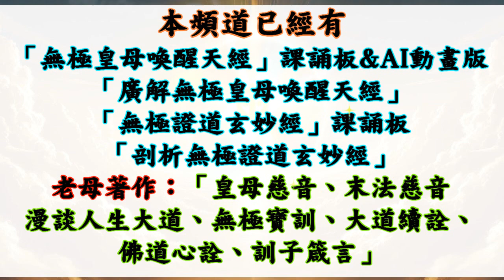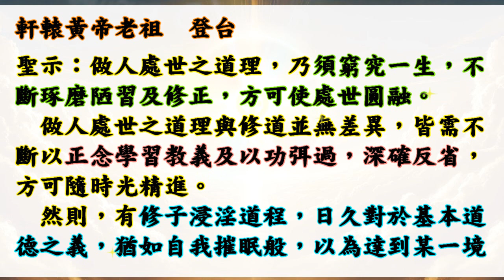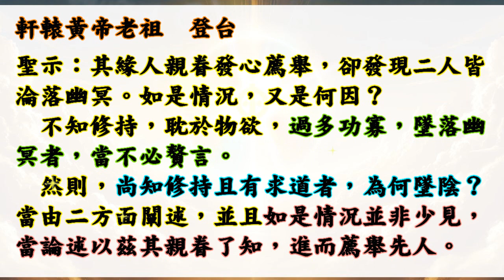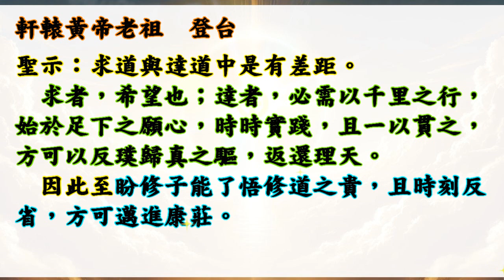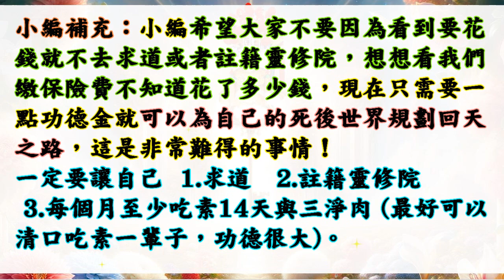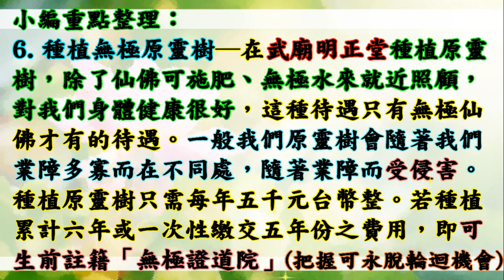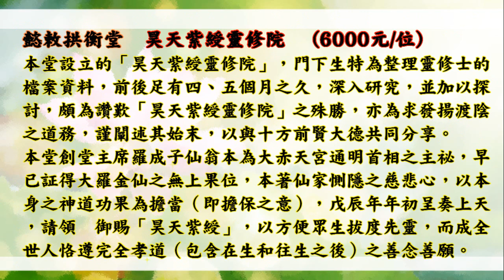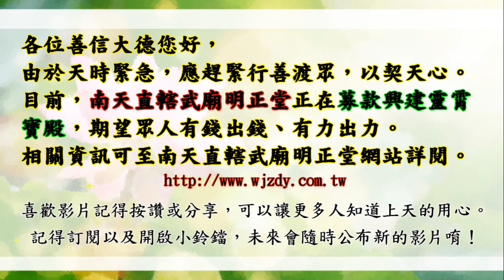(再版重要)國語有聲善書【無極證道院輯要】黃帝老祖著 第廿三&廿二 求修未達仍需薦舉&無極收圓保舉律文 (為何求道者也要超拔與註籍？此靈修院證道可永脫輪迴！請替己生前註籍/超拔先祖亡靈到靈修院啊！)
主著仙佛：軒轅黃帝老祖
歡迎助印！
【無極寶訓】無極皇母大天尊著 第二十三章 凡塵唯一原靈園 (種植原靈樹是回天的天梯？

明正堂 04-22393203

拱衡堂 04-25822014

👍往生彌勒淨土是成佛的保證！有些重點跟大家澄清：
1.可以帶業障往生 (比阿彌陀佛淨土更容易往生)
2.可以在淨土修到等覺、妙覺菩薩果！
3.再隨　慈尊下閻浮提，龍華三會共成無上正
覺之佛果！

👍如何往生彌勒淨土？ 小編整理最有效之法：
1. 親自至懿敕拱衡堂申請註籍往生彌勒淨土 (免費)，因為表文要呈給上天，需要親自到！然後開始早晚念誦彌勒尊佛的佛號與行六事(原因是要增加您的福 資糧，也就是提升果位)，行六事後面會解說！
2. 如果您是一貫天道的道親，更容易求生彌勒淨土，因為彌勒佛是祖師爺，但是記得做完任何功德完一定要迴向往生彌勒淨土唷！非常重要，如果忘記迴向，往生會失去動力！不用擔心念迴向文會導致無法消業障，因為迴向文包含消除業障！很殊勝！

👍會墮入血污池之原因：
1.曾在瓦斯爐上晾衣服(含經血衣物)，或在河川洗含經血衣物。
2.曾在野外、山水、神佛面前行汙穢、行淫之事情！
3.曾經未婚墮過胎、或已婚卻故意墮胎、或溺嬰虐嬰者。
4.行醫幫(協助)人墮胎、自己教唆人墮胎！

👍如何悔過與避免墮入血污池：
1.誠心懺悔，然後去聖堂(拱衡堂)做專案呈疏，助印善書。詳細請自行去問拱衡堂，用懺悔心與功德來化解。
2.最好幫墮胎的嬰靈超拔到拱衡堂昊天紫綬靈修院，化解怨緣又可結善緣，讓他們可以修行變仙佛！最好自己也生前註籍靈修院，避免去地獄受苦！超拔一位均為6千台幣整！

1.修行 (如果有緣份，能求道清口，非常有福氣！)
2.不吃肉(救地球與眾生)
3.行善 (行功立德，找回流失的道親！用愛心關懷！)
4.孝順友愛
5.懺悔與禱告
6.切勿做殺、偷、淫、損人、造口業…等十惡！